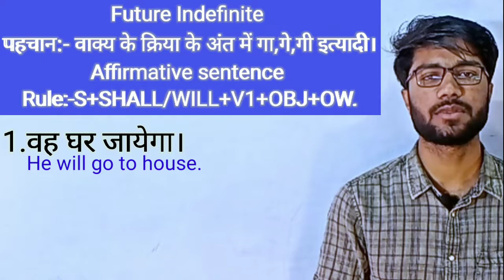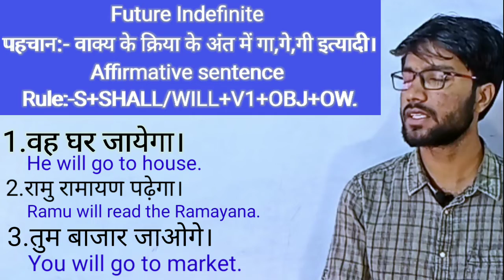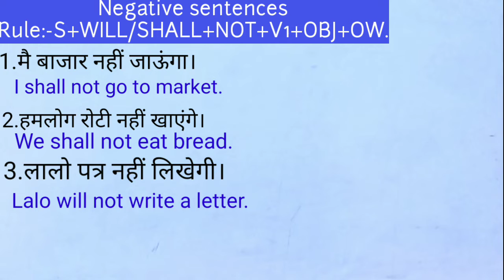Future Indefinite/simple future tense in English grammar | part-01 | Basic English | Translation.Ex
Future Indefinite/simple future tense in English grammar | part-01 | Basic English | Translation.